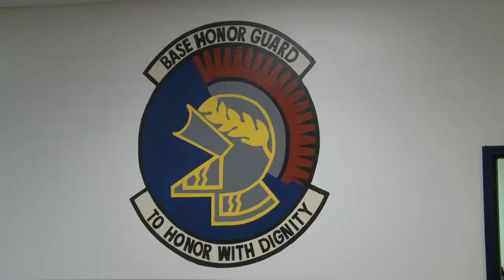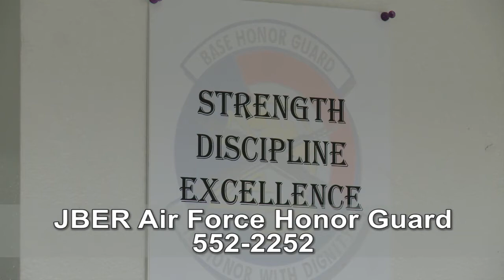JBER Honor Guard Trains New Members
JBER's Air Force Honor Guard recruits new members four times a year.  Here's a glimpse at the the first day of training for new members. There's also some information about how much time is required for volunteers.